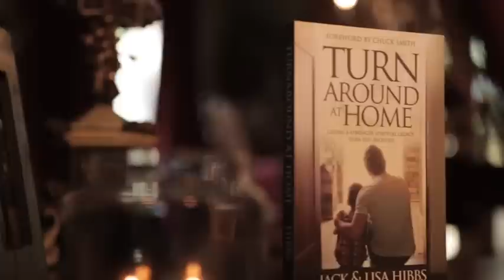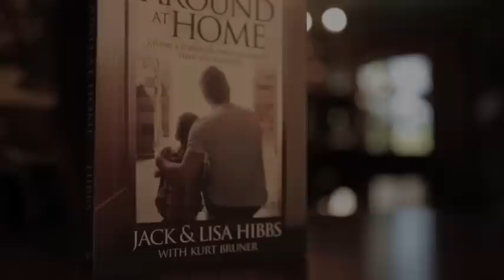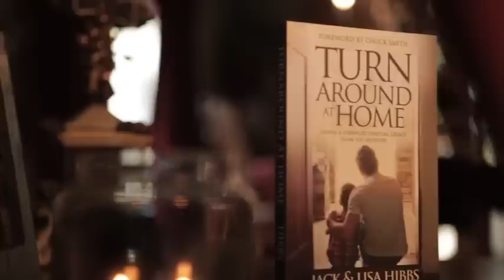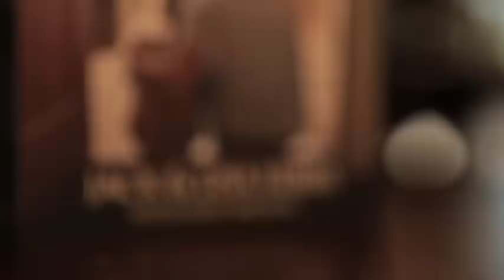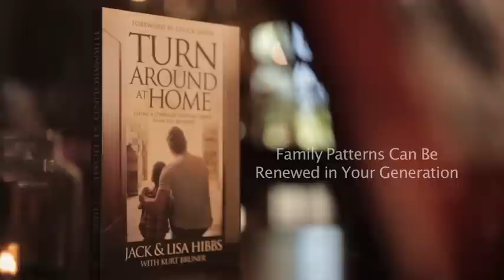Jack Hibbs - My Story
Everyone's got a story! Join Jack Hibbs as he tells his story. From a botched abortion, being ridiculed for stuttering and grasping for the approval of his dad, to finding forgiveness and purpose in Jesus Christ.

RLV144